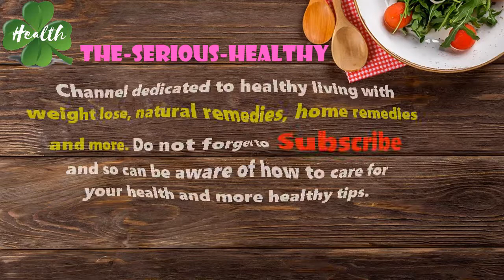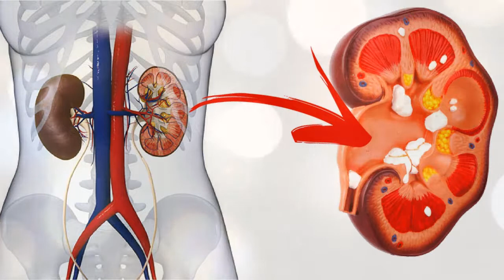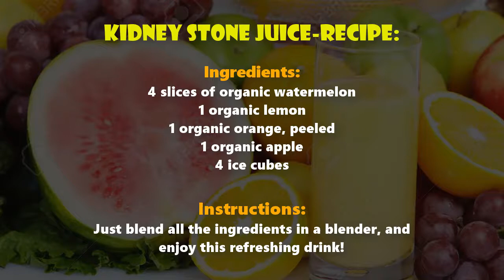Kidney stone juice-recipe | Naturally Removes Kidney Stones And Gallstones!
Kidney stone juice-recipe:

Ingredients:

4 slices of organic watermelon
1 organic lemon
1 organic orange, peeled
1 organic apple
4 ice cubes
Instructions:

Just blend all the ingredients in a blender, and enjoy this refreshing drink!